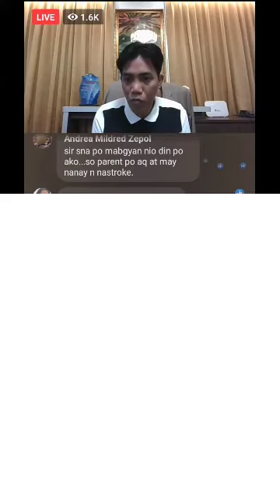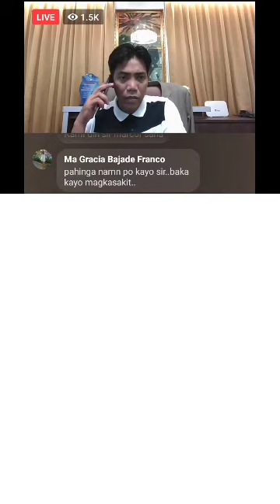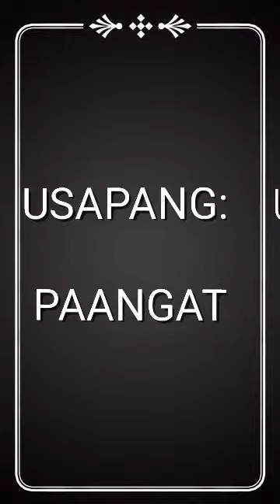PART 2:COVID-19 HEROES(ecq heroes)Francis Leo Marcos (MAYAMAN CHALLENGE)